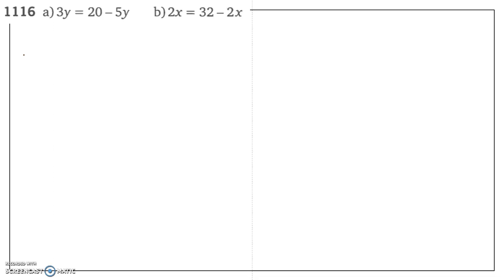Matematik 5000 Ma 2c Kapitel 1 Ekvationer och omskrivning av formler 1116